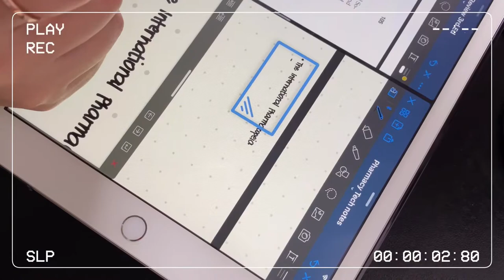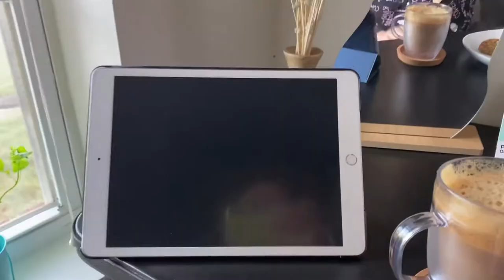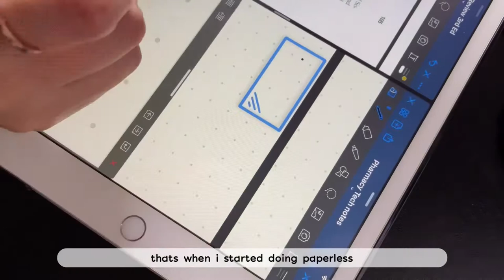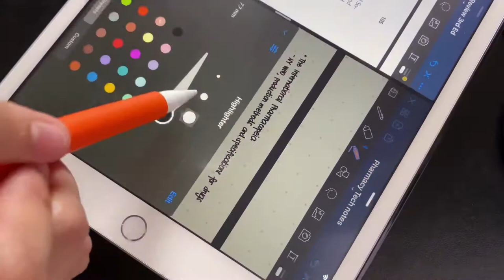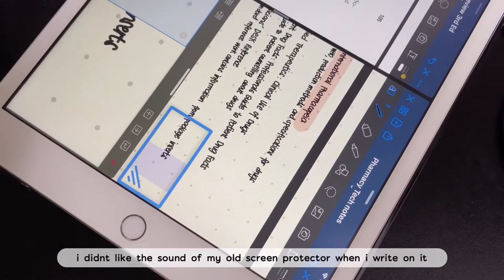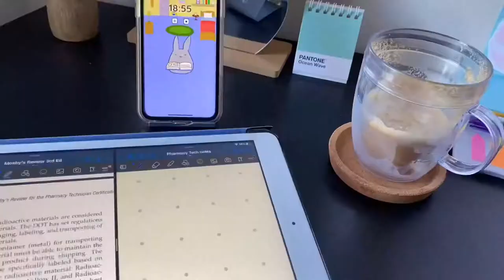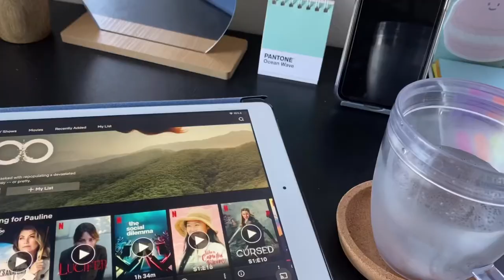study vlog 📝 | morning routine ⛅️ (iced coffee, digital note taking + pharm tech)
Hello study buddy! 🤍

Just uploaded my first vlog ~
I had fun filming this video. If you’re a procrastinator like me, I hope this motivates you to study. Hope you like it!!! 🤗

Stay safe and always pray for this pandemic to end 🙏🏻

💿 bgm
bonjour - Jeff Kaale
pure imagination - j’san

xoxo,
kristine